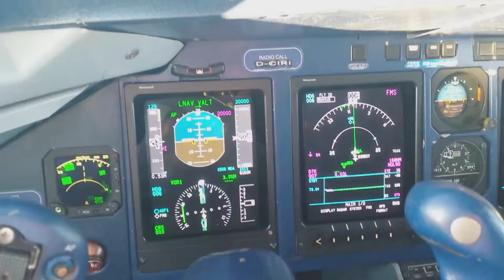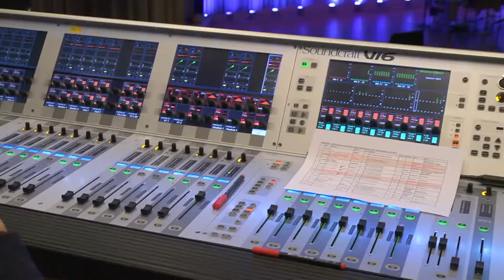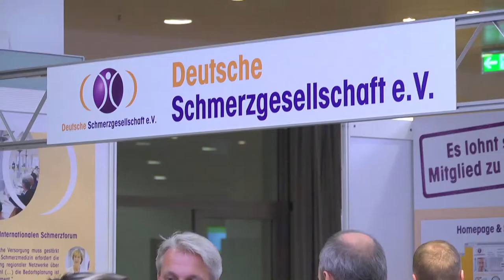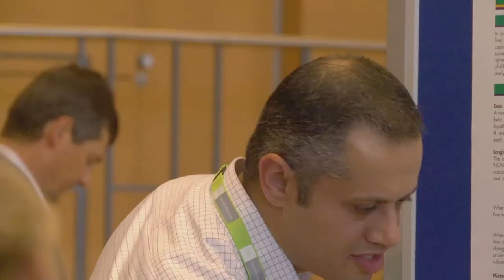m:con Blickpunkt Rosengarten - Schmerzkongress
Am Beispiel des Schmerzkongresses sehen Sie hier, wie das m:con Team außerhalb des heimischen Congress Centers Rosengarten agiert.